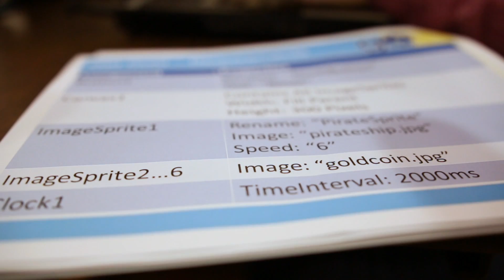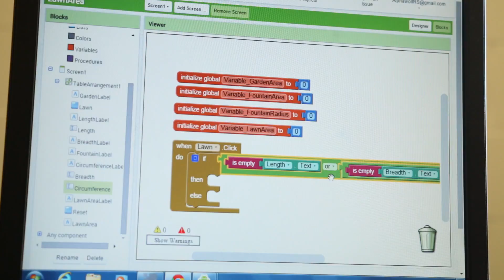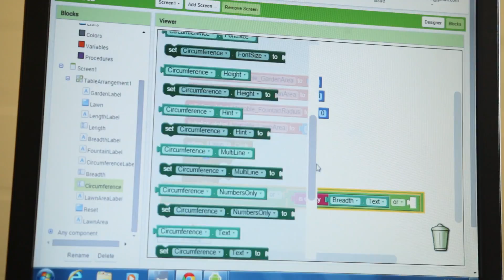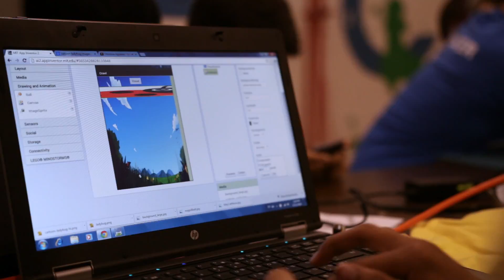goIT Expands to 45 Cities in North America.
TCS goIT has engaged 12,000+ students in North America, teaching them coding, robotics and design projects to peak their interest in STEM careers.